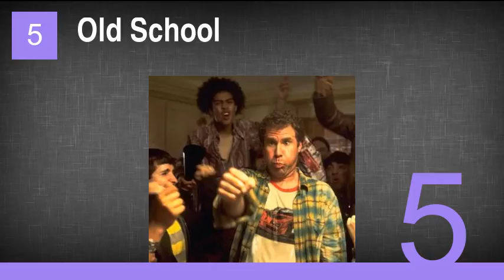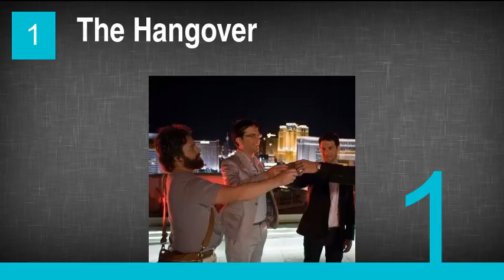The Best Movies for Drinking Games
31. Much Ado About Nothing
30. Bring It On
29. Jackass: The Movie series
27. Swingers
26. The Great Gatsby
25. The Matrix
24. Beerfest
23. Donnie Darko
22. Wedding Crashers
21. Reservoir Dogs
20. The Shining
19. Fast Times at Ridgemont High
18. Rush Hour
17. Coyote Ugly
16. Fear and Loathing in Las Vegas
15. The Room
14. Die Hard
13. The Fast and the Furious
12. National Lampoon's Animal House
11. The Lord of the Rings film trilogy
10. Dazed and Confused
9. X-Men Trilogy
8. Scott Pilgrim vs. the World
7. Scarface
6. The Lost Boys
5. Old School
4. The Wolf of Wall Street
3. The Big Lebowski
2. Jurassic Park
1. The Hangover